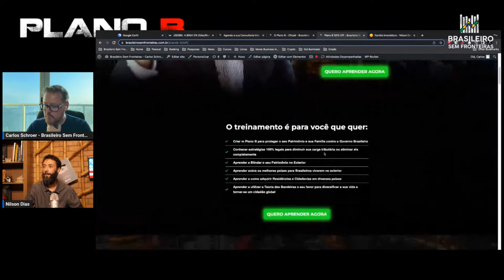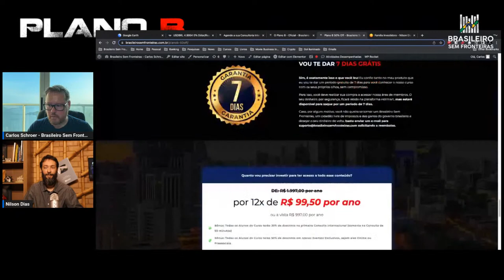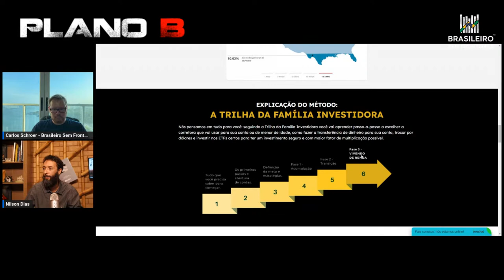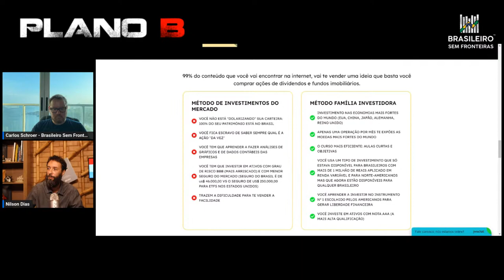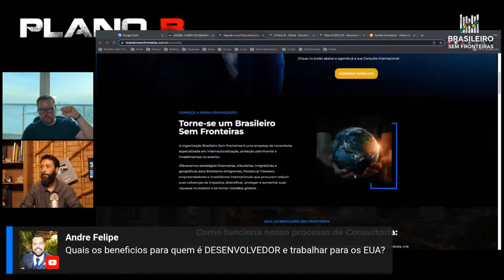Taxação de Investimentos no Exterior (MP 1171) - O que fazer?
CURSO PLANO B - INSCRIÇÕES ABERTAS

CURSO FAMÍLIA INVESTIDORA - - INSCRIÇÕES ABERTAS

Muitos estão pensando que a MP1711  pode inviabilizar ou tornar os investimentos no exterior menos atrativos. Se o texto for aprovado como está, quais serão os impactos para investidores brasileiros e quais seriam as possíveis soluções para evitar parcialmente ou totalmente o pagamento dos impostos? Será que os investimentos no Brasil serão os próximos a terem dividendos taxados e perderem a isenção de impostos na venda com ganho de capital abaixo de R$ 20.000,00 ? Nessa live com o economista Carlos Schroer, o Brasileiro Sem Fronteiras e Nilson Dias, do projeto Família Investidora falaremos de tudo que você precisa saber sobre a MP1711 e os possíveis caminhos para quem tem investimentos no exterior não sair perdendo.

investimentos bolsadevalores Aprenda a investir fora do Brasil, ter uma rentabilidade 3x maior e se aposentar em moeda forte.
💲​ Conquiste a liberdade financeira investindo fora do Brasil e se preparando para ter uma aposentadoria segura e lucrativa. Conheça o curso da Família Investidora